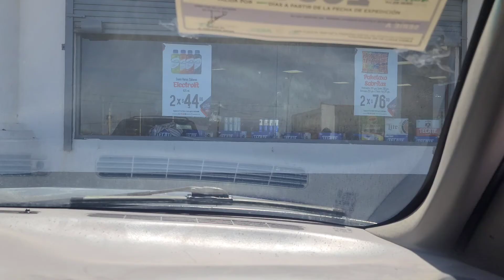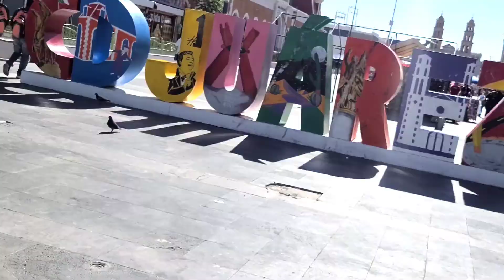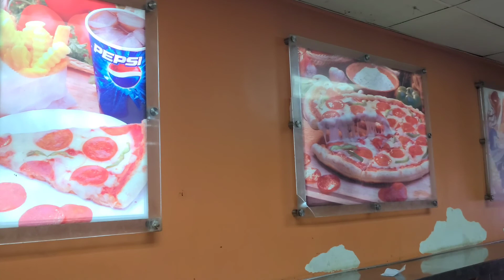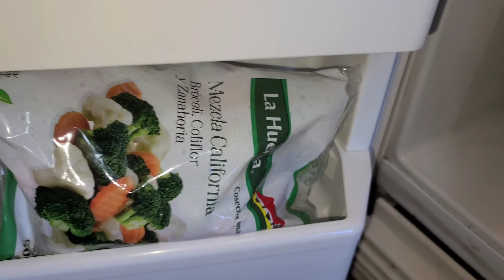El centro de ciudad Juárez Chih,:VLOG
vlog familia undiaconmigo compras #2022 centro de cdjuarezchihuahua cdjuarezchihuahua c hicas el día de hoy les comparto qué fuimos al centro de CD Juárez hacer unas compras ,espero que esté video sea de su agrado y se queden hasta el final y si es así no olvides suscribirte y activar la campanita de notificaciones 🙂🙂🙂

mi instagram